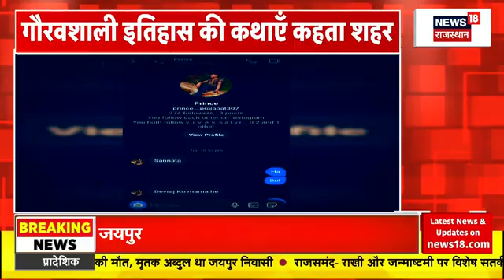Udaipur News : गौरवशाली इतिहास की कथाएं कहता शहर | Top News | Latest News | Rajasthan | Hindi News